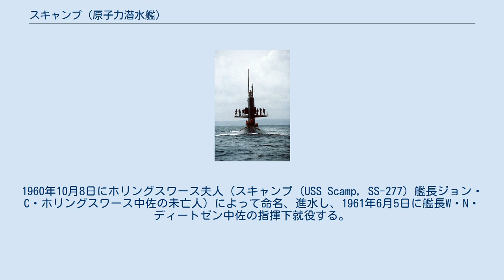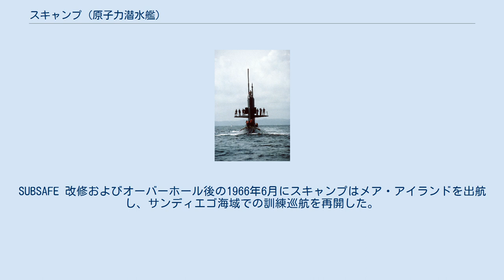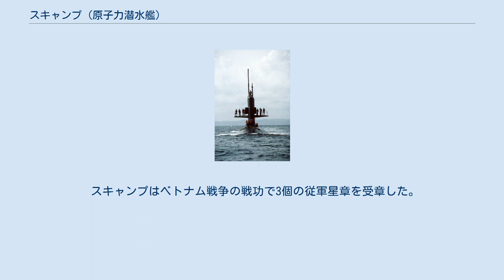スキャンプ (原子力潜水艦)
スキャンプ (USS Scamp, SSN-588) は、アメリカ海軍の潜水艦。
スキップジャック級原子力潜水艦の一隻。
艦名はハタの一種スキャンプ・グルーパーに因む。
 スキャンプは1959年1月23日にカリフォルニア州ヴァレーホのメア・アイランド海軍造船所で起工した。
1960年10月8日にホリングスワース夫人（スキャンプ (USS Scamp, SS-277) 艦長ジョン・C・ホリングスワース中佐の未亡人）によって命名、進水し、1961年6月5日に艦長W・N・ディートゼン中佐の指揮下就役する。
 スキャンプは就役後の4ヶ月間を艦隊と共にワシントン州ブレマートン、カリフォルニア州サンディエゴ、真珠湾において公試および訓練演習に費やした。
その後ヴァレーホに帰還し、メア・アイランド海軍造船所で整調後の信頼性試験を受ける。
最終公試を終えてメア・アイランドを出航し、サンディエゴ海域での作戦活動に入る。
1962年4月に西太平洋配備となり、サンディエゴには7月に帰還した。
その後9月まで沿岸で活動し、拡張訓練巡航に出航する。
サンディエゴに帰還すると再び沿岸での活動に入り、1963年2月にメア・アイランド海軍造船所の乾ドックに入渠した。
作業は3月に完了し、4月に再び西太平洋配備となる。
極東でスキャンプは拡張高度訓練を行い、その中には沖縄での活動も含まれた。
1963年10月にサンディエゴ湾に入港し、1964年6月までサンディエゴ海域での活動に従事する。
その後再び西へ向かい、高度即応訓練を行う。
スキャンプは1964年9月にサンディエゴに帰還した。
 スキャンプは広範囲改修のため1965年1月にメア・アイランド海軍造船所に入渠した。
SUBSAFE 改修およびオーバーホール後の1966年6月にスキャンプはメア・アイランドを出航し、サンディエゴ海域での訓練巡航を再開した。
11月、ピュージェット・サウンドの北方に向かい、1ヶ月の作戦活動後12月にサンディエゴに帰還する。
1967年の前半はサンディエゴ沖での活動に従事し、6月28日にサンディエゴを出航、西太平洋において第7艦隊と合流した。
極東でスキャンプは、ベトナムの海岸沿いに艦隊作戦活動に参加し、1967年12月28日にサンディエゴに帰還した。
 スキャンプは1968年1月から5月までサンディエゴ沿岸で作戦活動に従事した。
5月11日に真珠湾に到着し、拡張訓練巡航を行う。
5月19日にサンディエゴに帰還、6月15日まで留まり、その後サンフランシスコに向かいメア・アイランド海軍造船所で3週間の有効性試験が行われた。
7月16日にサンディエゴに戻り、年末まで様々な演習および訓練巡航を行った。
 スキャンプは1969年を通してアメリカ本土での任務に従事した。
訓練巡航と港での停泊を繰り返し、3月初めにサンディエゴ海域でオーバーホール前の試験を行う。
演習への参加とオーバーホール前の準備を続け、11月1日にピュージェット・サウンド海軍造船所に入渠した。
その間、ブレマートンが新たな母港となる。
オーバーホールは1970年を通して行われ、1971年1月に完了した。
 ピュージェット・サウンドでオーバーホール後の海上公試を行い、1971年2月12日に再びサンディエゴが母港と指定される。
しかしながら、真珠湾への巡航の後4月16日にようやくサンディエゴに入港した。
スキャンプは8月2日から13日まで真珠湾に停泊し、その後スービック海軍基地に向かい8月30日に到着した。
スキャンプは10月8日と9日を除く1971年の大半を第7艦隊と共に極東水域およびベトナム沿岸で活動した。
 スキャンプは1972年2月2日にサンディエゴへ帰還するが、東南アジアでの緊張が高まると、5月に再び第7艦隊配備となる。
同年の夏の大半を南シナ海で過ごし、8月1日にサンディエゴに帰還した。
到着後2ヶ月間の休養が与えられ、続いてピュージェット・サウンド海軍造船所で1ヶ月間の信頼性試験を行う。
11月28日にピュージェット・サウンドを出航し、兵装システムの試験を行った後12月11日にサンディエゴに帰還し、その年の残りを過ごす。
 スキャンプはサンディエゴの沖合で活動し、1973年3月29日に西太平洋での配備に向けて出航する。
4月5日から10日まで真珠湾に停泊し、続いて横須賀に向かう。
4月23日に日本に到着し、9月1...